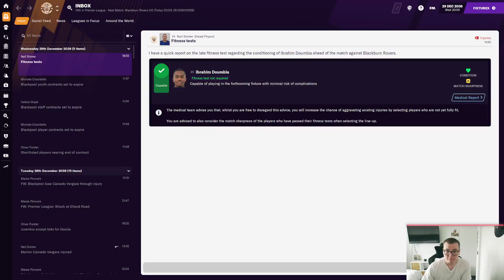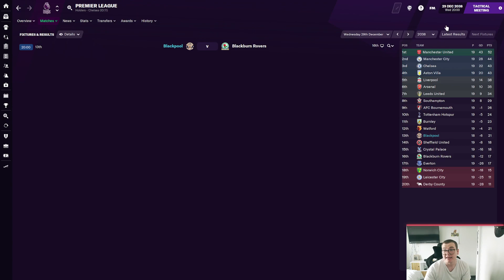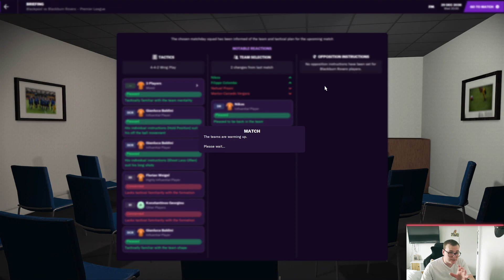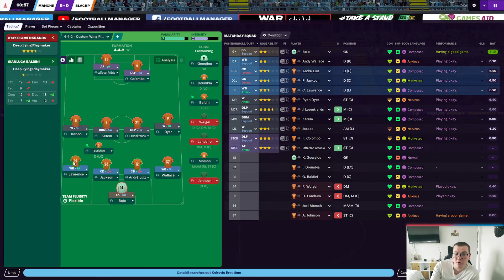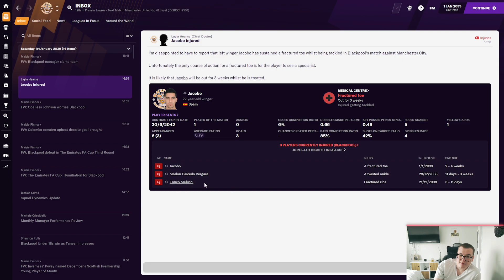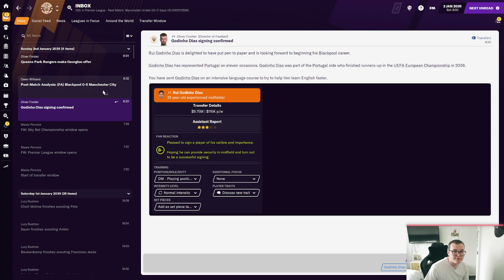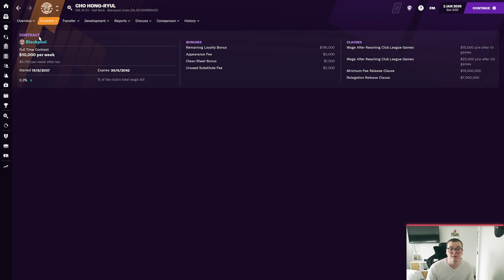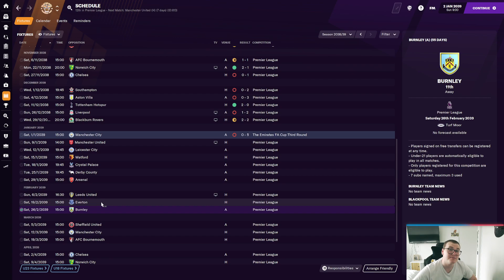Football Manager 2021 | #144 | BLACKPOOL | HALFWAY THROUGH THE SEASON!